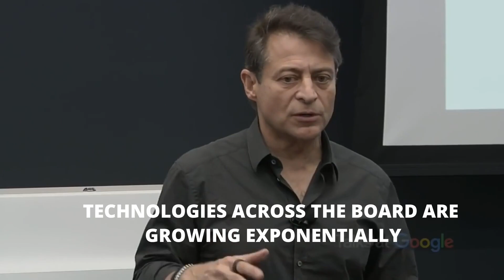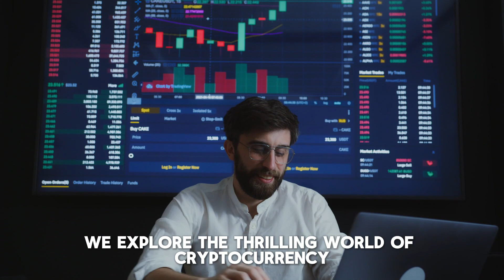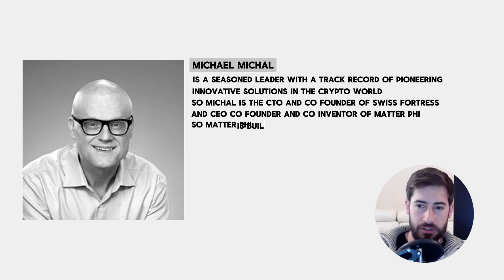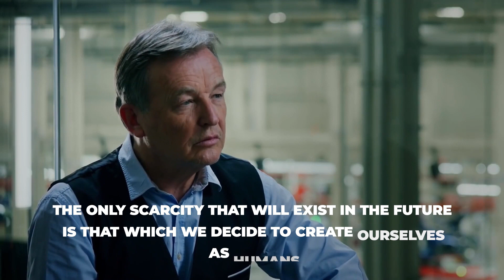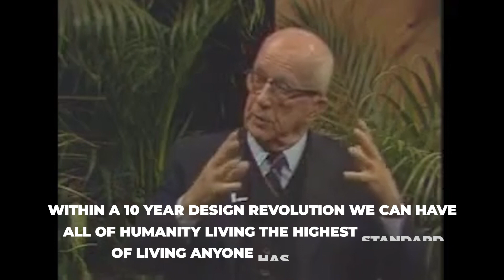Creating User Friendly Cryptocurrency Addresses -EP#147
In this episode, we discuss the vital need for cryptocurrency security and how MatterFi's innovative platform simplifies protection by using digital identities. Mehow from MatterFi shares insights on tackling crypto breaches, navigating regulations, and the future impact of AI and quantum computing on blockchain.

About the Episode:
In this episode, we explore the thrilling world of cryptocurrency and blockchain technology with Mehow, a pioneer in digital security from MatterFi. Amidst rising concerns over $200 million stolen in digital assets in Q1 2024, Mehow shares groundbreaking insights into MatterFi's innovative solution that combines enhanced security with user-friendly digital identities. We dive into the challenges of crypto security breaches, the revolutionary concept of using names instead of complex addresses, and how MatterFi is navigating the intricate regulatory landscapes. Plus, we'll discuss the broader implications of AI and quantum computing on the future of blockchain technology and much more.

About the Guest:
Michal “Mehow” Pospieszalski is a seasoned tech leader with a track record of pioneering innovative solutions in the crypto world. Mehow is the CTO and co-founder of SwissFortress and CEO, co-founder, co-inventor of MatterFi. MatterFi is building a revolutionary security platform that uses distributed systems to decimate single point of failure risks. And swissfortress is a crypto wallet that allows you to send secure transactions to names, not addresses. We’ll get into why this is actually a really big deal and was why I was very excited to talk to Mehow. The conversation is excellent, Mehow is a likeable guest who certainly knows what he’s talking about so anyone interested in the crypto space and tech is sure to get something from this discussion.

Matterfi: ⁠⁠Easy-To-Use FinTech Infrastructure That's Making Finance More Secure⁠⁠
Swiss Fortress: ⁠⁠The Wallet that Makes Crypto Less Cryptic⁠

Timestamps:
00:01:25 - Episode Commences
00:04:12 - Michal's Journey and Crypto Security Solutions
00:16:18 - Cryptography Basics and Cryptocurrency Relevance
00:21:17 - Cryptocurrency Market Losses and Vulnerabilities
00:25:01 - Cryptocurrency Transactions and Technical Understanding
00:28:21 - New Desktop Wallet System Demonstration
00:31:44 - Addressing Finance Issues With Decentralized Solutions
00:39:02 - Secure Design, AI, and Quantum Computing
00:44:27 - Addressing Regulatory Challenges in Crypto
00:54:01 - Episode Concludes